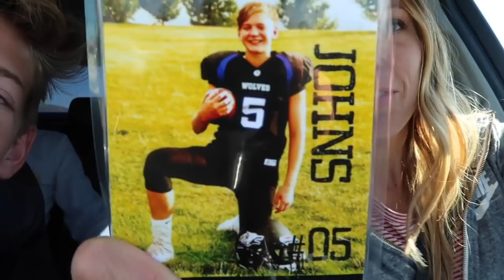WE MIGHT BE MOVING?!?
Today we look at a new house!

I am a 15 year old boy from Utah. I started my channel in December of 2016 to show the things I do throughout my life and to help inspire others to follow their dreams and know that anything is possible.

REACH ME BY MAIL:
Carson Johns
1878 W 12600 S #412